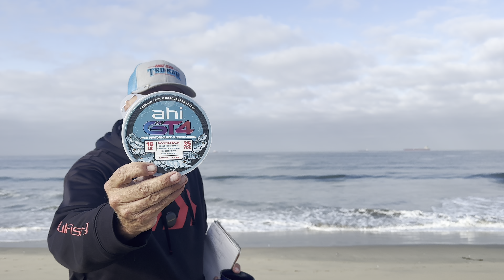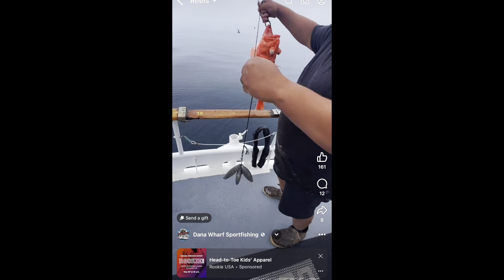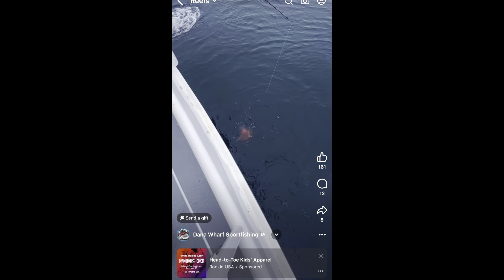Big bluefin tuna chewing, nice weather forecast, barracuda, white seabass signals, rockfish abound